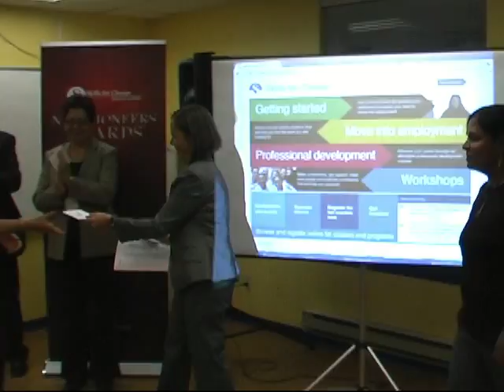AGM - Staff Service Awards - September 22, 2011 SfCarchive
Colleagues honour co-workers who have worked at Skills for Change for 5, 10 and 15 years.